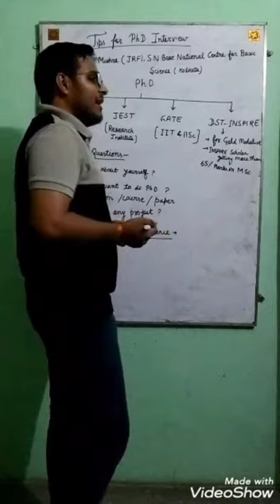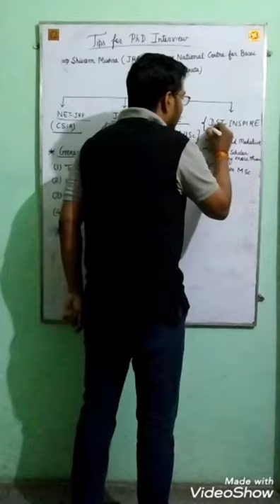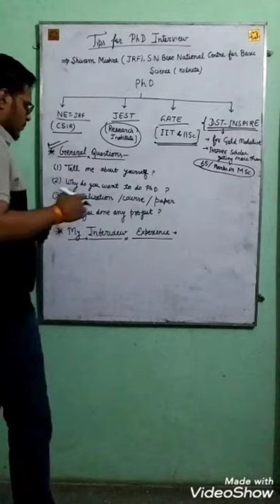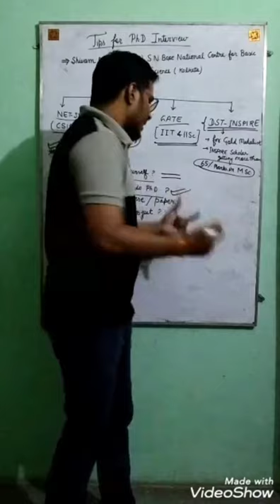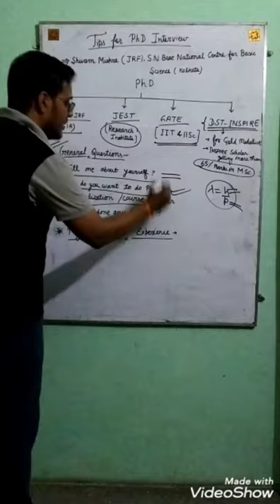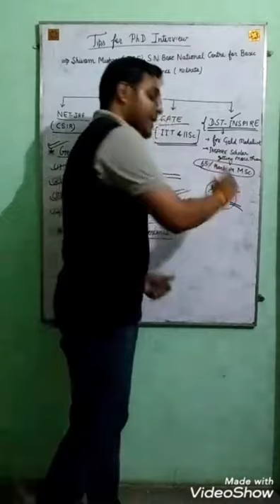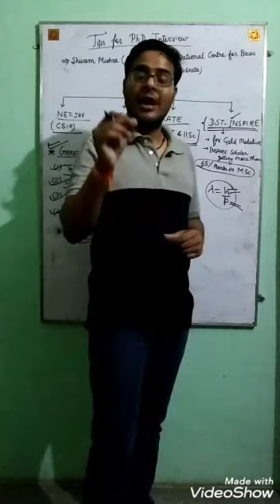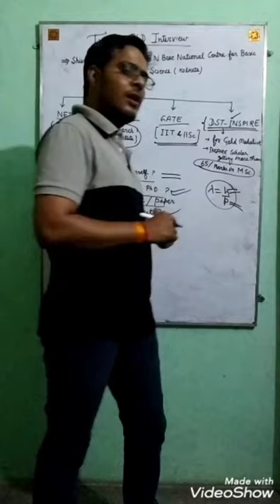PhD interview tips by Research Scholar of S. N. Bose National Center for Basic Science, Kolkata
PhD interview tips by Research Scholar of S. N. Bose National Center for Basic Science.
The Science Pathshala welcomes Shivam Mishra Ji